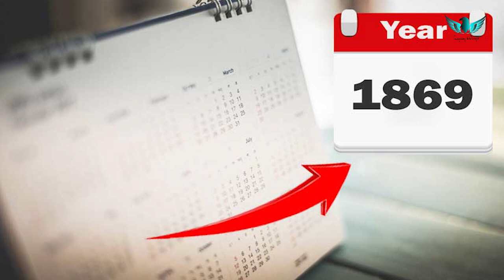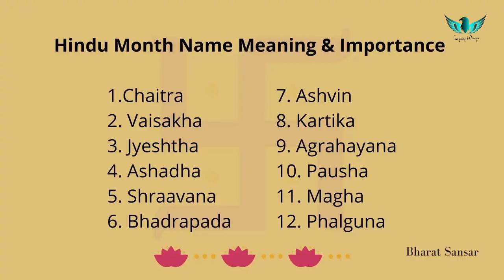పండుగలకు , చారిత్రక & సాంస్కృతిక వైవిధ్యానికి ప్రసిద్ధి , మన హైదరాబాద్...! Full HD Video 2023.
పండుగల ,చారిత్రక & సాంస్కృతిక వైవిధ్యానికి ప్రసిద్ధి , మన  హైదరాబాద్...! Full  HD Video 2023.

Hyderabad, the capital city of the Indian state of Telangana, is known for its rich cultural heritage and vibrant celebrations. The city hosts several grand festivals that showcase the fusion of tradition, art, and spirituality. Here are a few words about some of the great festivals of Hyderabad

Ganesh Chaturthi: This ten-day festival celebrates the birthday of Lord Ganesha, the elephant-headed deity and the remover of obstacles. During Ganesh Chaturthi, beautifully crafted idols of Lord Ganesha are installed in homes and public pandals. The city comes alive with colorful processions, devotional songs, and dance performances as people immerse the idols in water bodies, symbolizing Ganesha's return to his abode.

Diwali: Diwali, the Festival of Lights, is celebrated with great enthusiasm in Hyderabad. The city is adorned with lights, oil lamps, and decorative rangoli designs outside homes. People exchange sweets and gifts with family and friends and enjoy fireworks and bursting of crackers, creating a festive atmosphere.

Bathukamma: Bathukamma is a unique and significant festival of Telangana, celebrated during the Navaratri festival. Women create vibrant flower stacks, arranged in concentric layers, and sing and dance around them to honor the goddess Gauri. The colorful and rhythmic festivities bring joy and unity among the women of Hyderabad.

Eid-ul-Fitr: Hyderabad has a significant Muslim population, and Eid-ul-Fitr is one of the most important festivals celebrated by the community. After a month of fasting during Ramadan, families come together to pray at mosques, exchange greetings, and indulge in delicious feasts and sweet delicacies.

Bonalu: Bonalu is a traditional folk festival celebrated in the twin cities of Hyderabad and Secunderabad. It is an offering made to the goddess Mahakali, seeking her blessings and protection from diseases and calamities. Colorful processions, traditional dances, and music performances are the highlights of this festival.

Sankranti: Sankranti, also known as Makar Sankranti, marks the harvest festival in Hyderabad. Colorful kites fill the skies as people celebrate the transition of the sun into the zodiac sign of Capricorn. The festival promotes a sense of unity and joy among people, with families coming together to fly kites and share festive treats.
These festivals not only reflect the cultural diversity of Hyderabad but also offer an opportunity for people of all backgrounds to come together and celebrate with joy and harmony. The city's lively and festive spirit makes these celebrations truly memorable experiences.